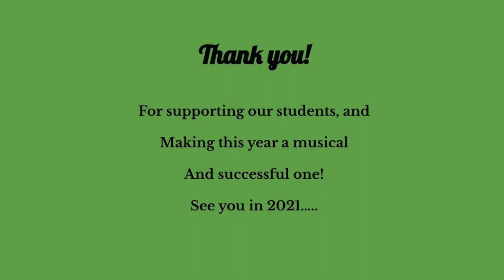Aiden Wishes us a Merry Christmas!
So proud of Aiden and how he has worked on this song!  It's a difficult one for a beginner.  Yay, Aiden!